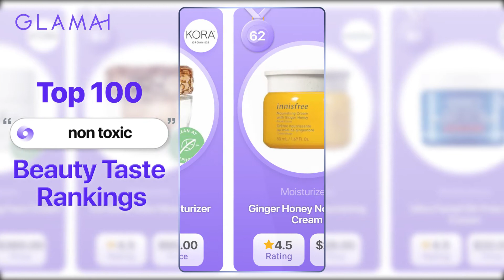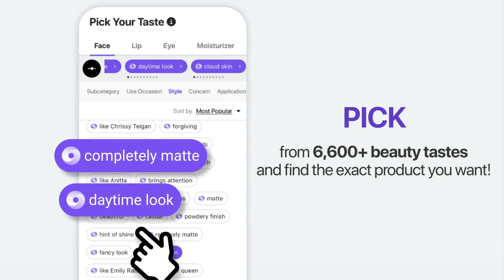Best 100 Non Toxic Moisturizers Ranking | Glamai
"Got sensitive skin? 🙋‍♀️
The last thing we want to do is to aggravate it with strong chemicals 😭
Take a look at Glamai AI's ranking of the best ""non toxic"" and clean moisturizers to use
Keep your skin safe and healthy 💕 "

👉 Download the best AI beauty app for FREE at

▌ TIMESTAMPS - Beauty Taste Ranking

00:00 -  "non toxic" moisturizers
00:40 - TOP 90 BOBBI BROWN : Extra Illuminating Moisture Balm
01:26 - TOP 80 SK-II : SKINPOWER Essence Serum
02:11 - TOP 70  itCOSMETICS : Jumbo Confidence in A Cream
02:56 - TOP 60 innisfree : Intensive Hydrating Cream with Green Tea Seed
03:36 - TOP 50 HOURGLASS : Equilibrium™ Restoring Essence
04:10 - TOP 40 OT21 : Hydro Crystal Lightweight Gel Moisturizer
04:45 - TOP 30 FARMACY :  Honey Halo Ultra-Hydrating Ceramide Moisturizer
05:20 - TOP 20 dr.brandt : Cool Biotic™ Prebiotic Redness Relief Cream
05:55 - TOP 10 Dior : Dreamskin Fresh & Perfect Cushion Broad Spectrum SPF 50 Refill
06:27 - TOP 1st CLINIQUE : Dramatically Different™ Moisturizing BB-Gel Tinted Moisturizer